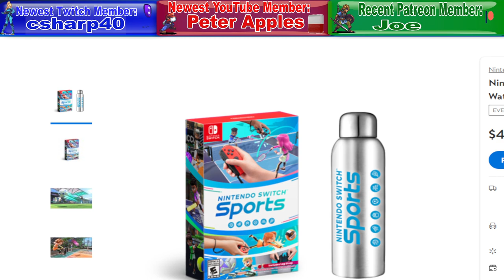BIG NINTENDO SWITCH NEWS! 4.14.22